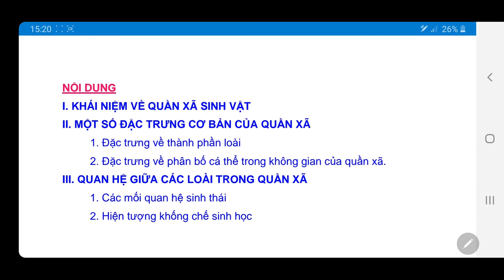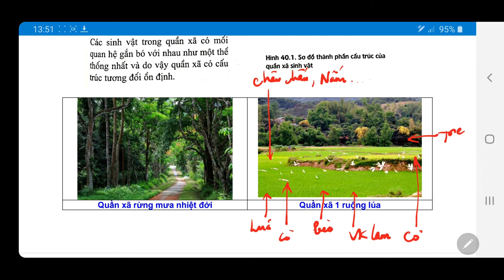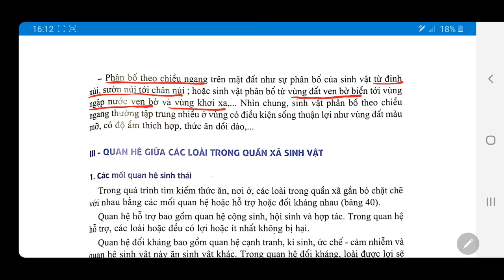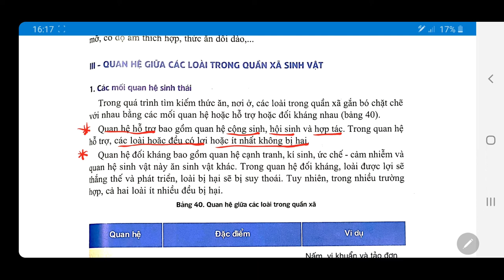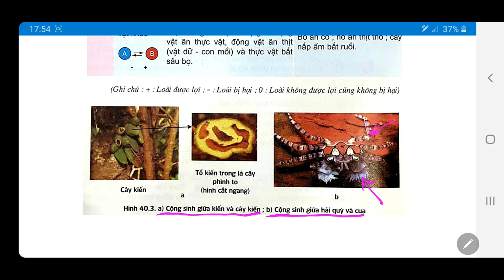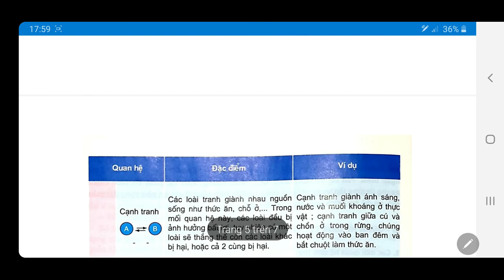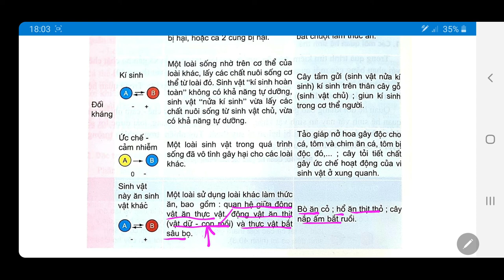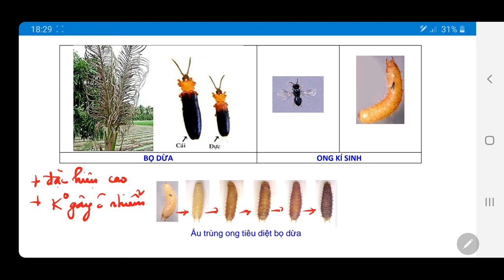BÀI GIẢNG SINH 12 | BÀI 40 | QUẦN XÃ SINH VẬT VÀ CÁC ĐẶC TRƯNG CƠ BẢN CỦA QUẦN XÃ (DỄ HIỂU NHẤT)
+ Đây là kênh SINH HỌC của Cô LÊ NGỌC HIẾU, SINH THÁI HỌC - LỚP 12
hỗ trợ các em đang học lớp 12 và ôn thi THPTQG.
Chúc các em đạt kết quả cao trong các kỳ thi!